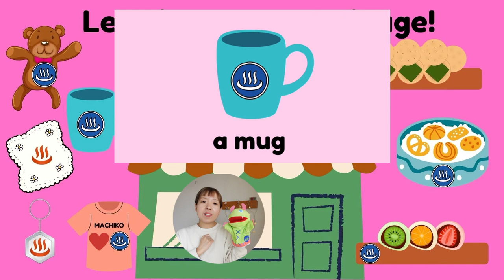【フレーズ】Let's go shopping for Souvenirs! 温泉みやげ買いに行こ！[#292]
こんにちは！

【各SNS】

✅Phonicsの基礎音をかるたで楽しく学習『ジョリーフォニックスかるたカードあそび』